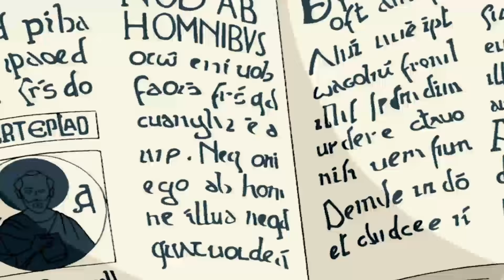Winx Club - Saison 3 Épisode 7 - Français [ÉPISODE COMPLET]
Heroes of the Past / La compagnie de la lumière

Winx Club / Winx Club
Season 3 / Saison 3
Episode 7 / Épisode 7
French / Français
FULL EPISODE / ÉPISODE COMPLET

CLICK ON bell icon and don’t miss any new video

Winx Club forever and ever!
ɛMagicWinxɜ